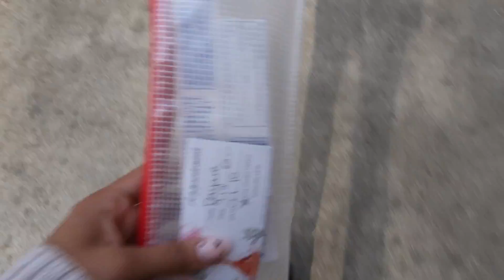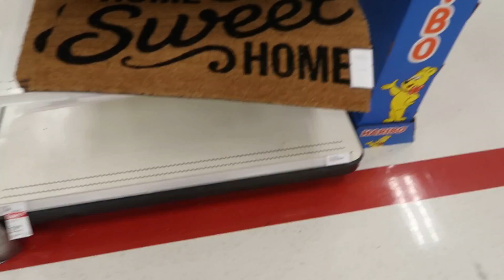PUEDEN CREER LO QUE HABIA BAJO LA TIERRA EN LA CASA NUEVA😯 SOLO A MI ME PASA ESTO?MAS ACCIDENTES🤦‍♀️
A continuación les dejo unas recomendaciones 👇👇
Visita nuestra tienda de vasos personalizados aquí en el link↙️↙️

Si quieres vestir con matching outfits junto con toda tu familia la tienda de pat pay tiene la mejor selección para ti, checala aquí abajo↙️↙️
Y no te olvides de usar mi código "Arely10" para obtener un descuento en tu compra 👌

.GRACIAS.